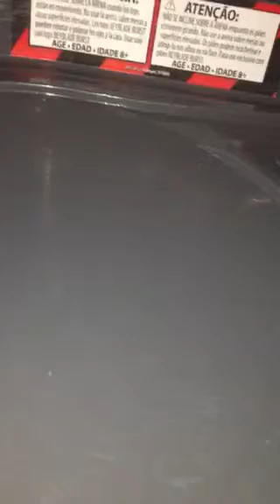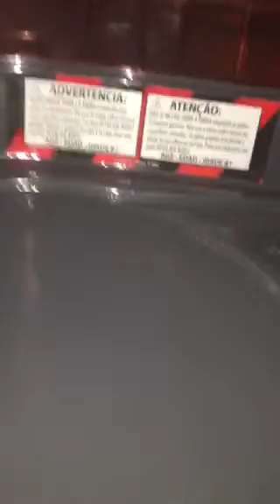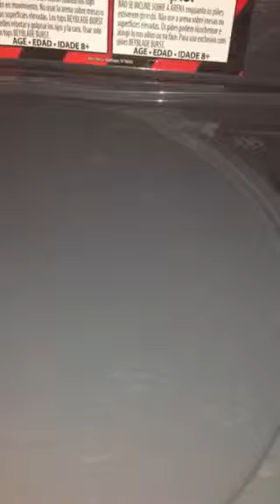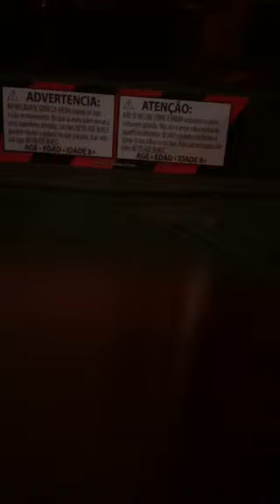Rocktavor vs Achilles